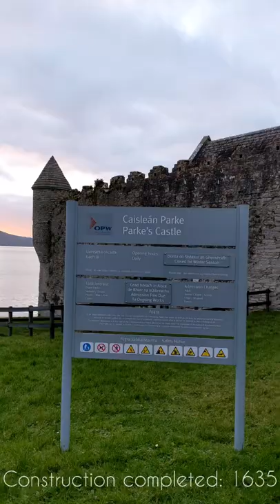Overview of Parkes Castle, Leitrim in a minute